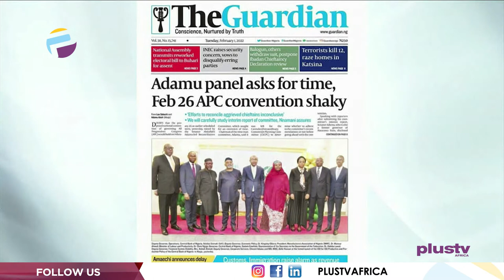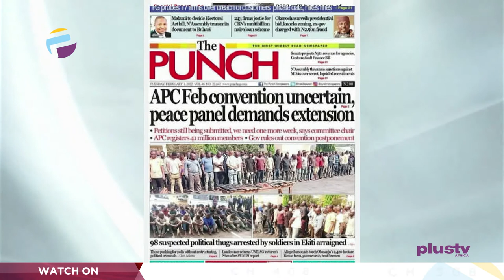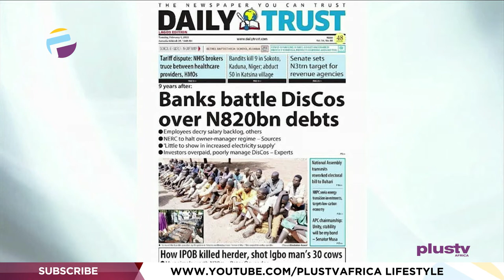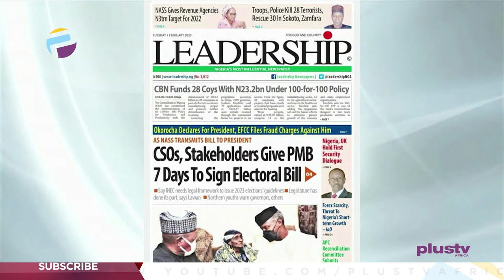IPOB Kill Herder, Shot Igbo Man's 30 Cows | NASS Transmits Electoral Bill To Buhari | OFF THE PRESS